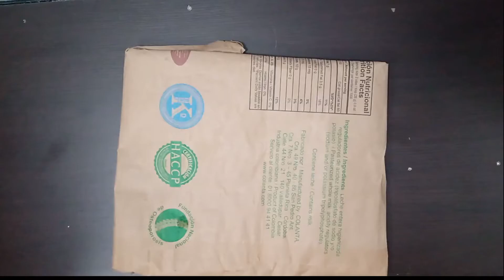¿Cómo prepara Rollo Gitano ?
En este video te vamos a enseñar como preparar delicioso rollo gitano echo en casa no te pierdas el video quédate hasta el final y disfruta de este video no olvides si te gusta este video deja tu opinión en los comentarios los estaré leyendo todos y si deseas puedes opinar que receta hacemos en el próximo video
bueno te dejo los ingredientes de esta receta
INGREDEINTES:
bizcochuelo
312 gramos de harina de trigo
312 gramos de azúcar corriente
8 huevos
2 gramos de polvo para hornear
1 tapadita de esencia de vainilla (  o la que ustedes prefieran )
relleno de el rollo gitano
ingredientes
100 gramos de arequipe
100 gramos de mantequilla
200 gramos de azúcar pulverizada
1 tapadita de esencia de vainilla
1 pizca de esencia de canela
10 gramos de grajeas de colores comestibles
Temperatura de horneo
160 grados
tiempo de horneo 25 a 30 minutos
para el procedimiento mira el video completo y pausa el video a si no te perderás ni un detalle y tu receta quedara excelente